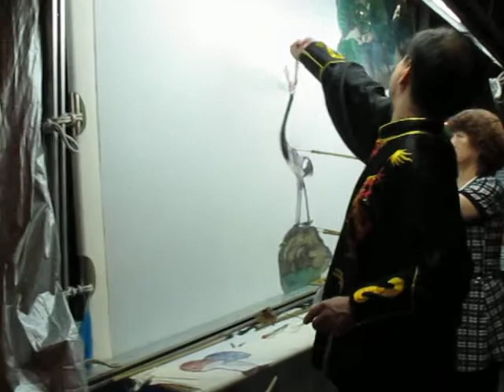théâtre d'ombres de XiAn (Chine) 西安